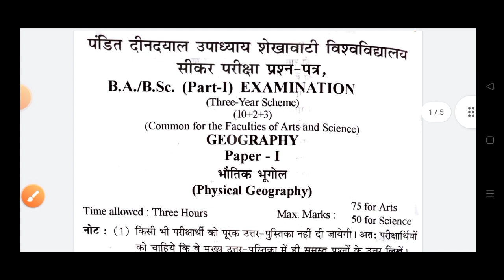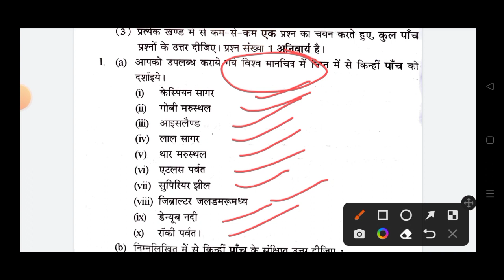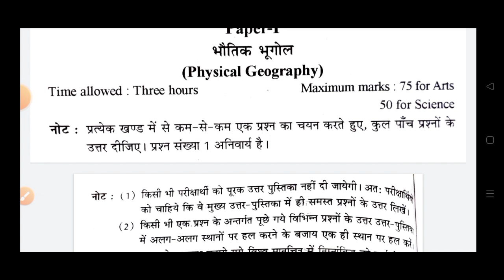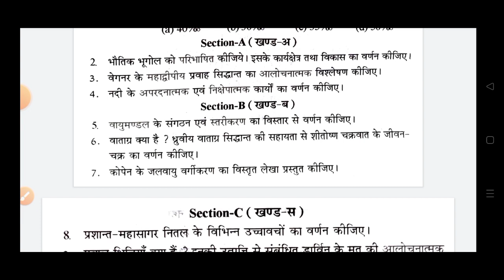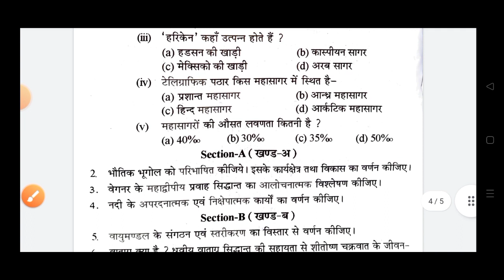Shekhawati University B.A. Part 1st Geography 1st paper 2022